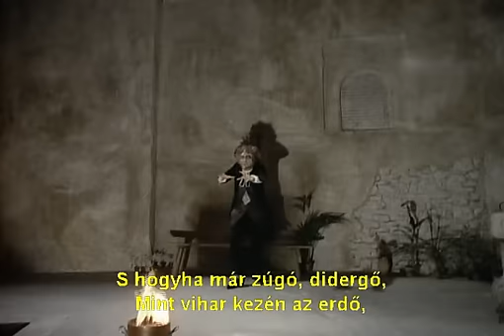Sevillai borbély Rágalomária.avi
Rossini Sevillai borbély Rágalomária (La calunnia) előadja Paolo Montarsolo "magyar felirat"